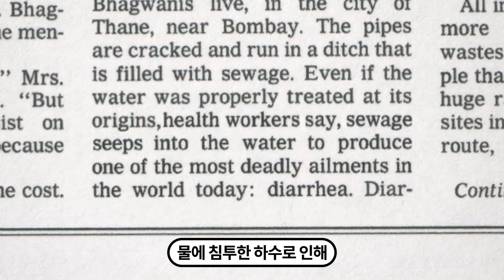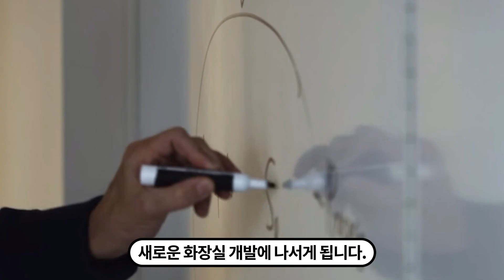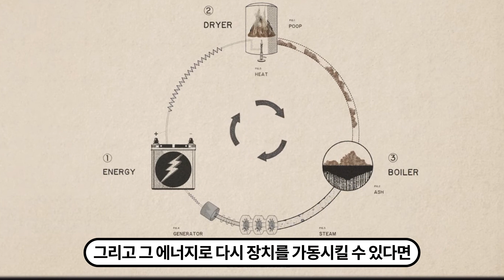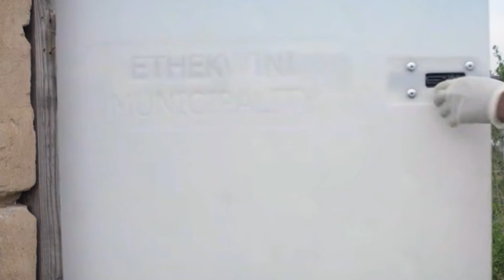빌게이츠가 세상을 위해 변기를 개발하고 있는 이유는?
하루에만 50억씩 기부하는 세계 최고의 부자 빌게이츠가
아무도 거들떠 보지 않던 변기에 주목한 이유에 대한 이야기